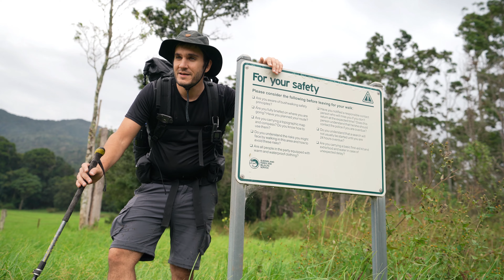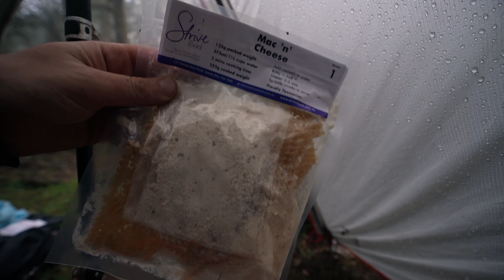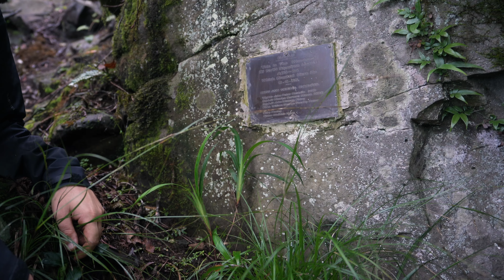Solo overnight hike in the rainforest - Mount Superbus + Lincoln Bomber Wreck, Queensland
An overnight hike in the rainforest of Mount Superbus, the highest mountain peak in South East Queensland. Overnight camping at the Superbus South campsite and a morning visit to the Lincoln Bomber plane wreck before returning home.

In the early hours of April 9, 1955 an RAAF Avro Lincoln Bomber crashed into the side of South East Queensland’s highest mountain. The plane was en route from Townsville to Brisbane transporting a sick baby when it crashed into the side of Mt Superbus and exploded. Tragically, all 6 people on board were killed. More than 60 years later, the southern peak of Mount Superbus still bears the scars of this tragedy.

Shot with the Sony A7C (16-35mm F2.8 GM) and DJI Mavic Air 2.